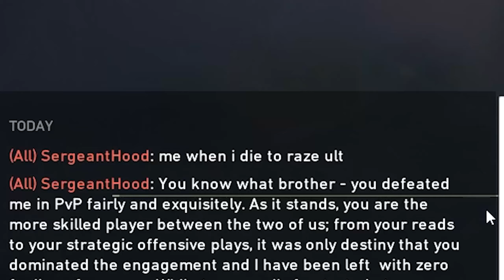valorant clips 7